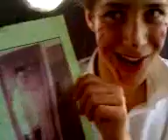Kierans new boyfriend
well watch 2 find all about Kierans new antics with his new boyfriend dan hall!!
he is back after a long break